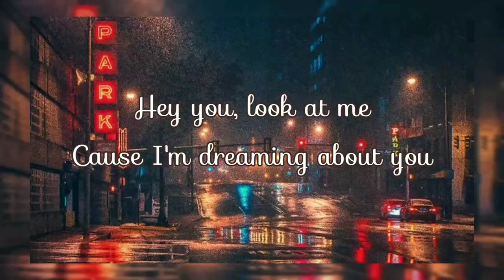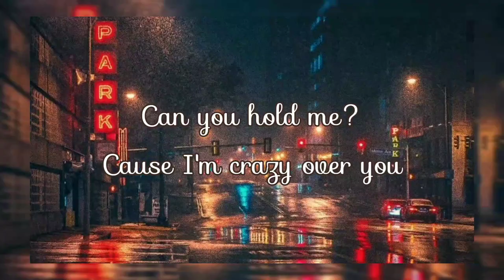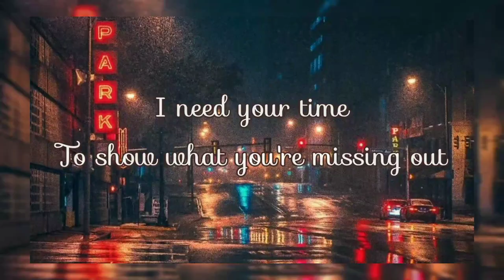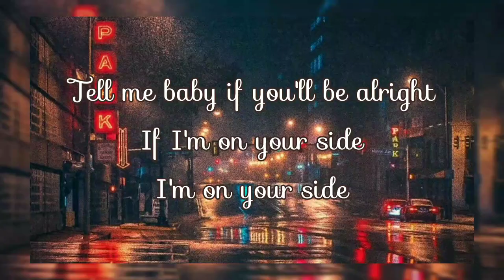I'm on your side | Trance Effect | Lyric Video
Band : Trance Effect
Song : I'm on your side

Written and Composed by - Trance Effect & Tongs Kichu
Produced, Mixed and Mastered - Ode Studio
Co-Writer - Imnamaong Imchen, TK Lemtur & Shone